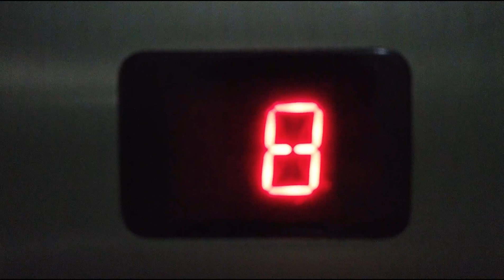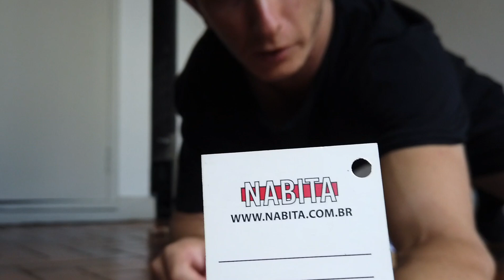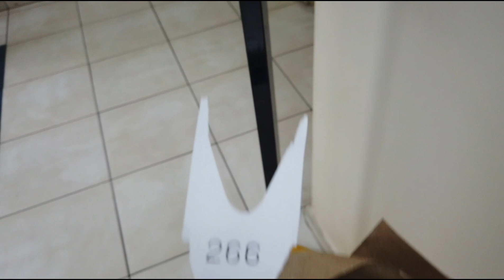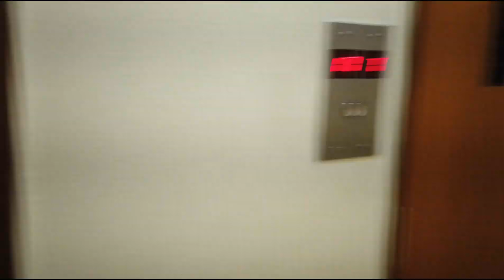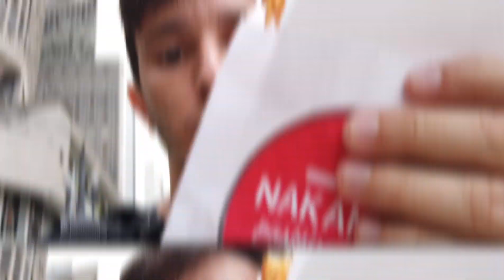Vlog mais vlog de todos os vlogs do canal EP-04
Ávida não é sp treinar tem que treinar tbm @Eric.rubin